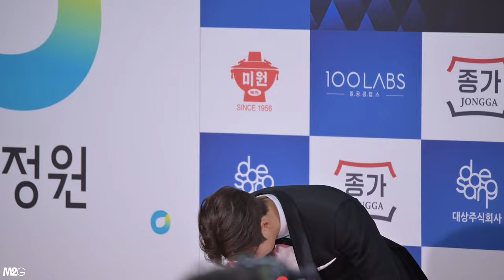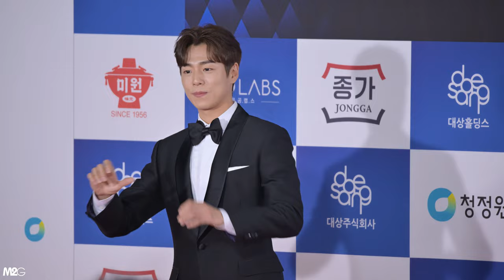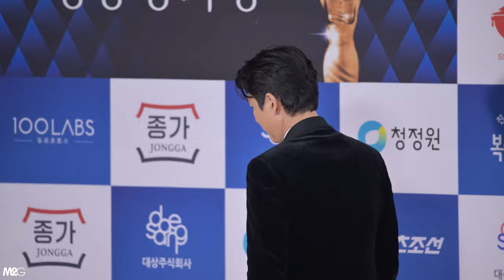이현우, 옥택연, 옥성우, 고경표, 정우성 - 청룡영화상 레드카펫 직캠 221125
00:00 이현우
01:39 옥택연
03:09 옹성우
04:42 고경표
06:08 정우성